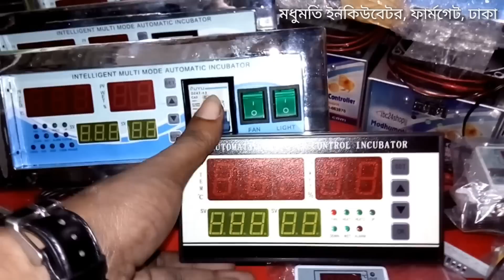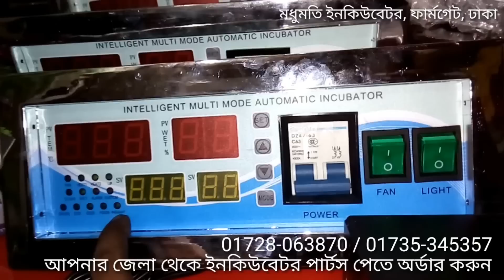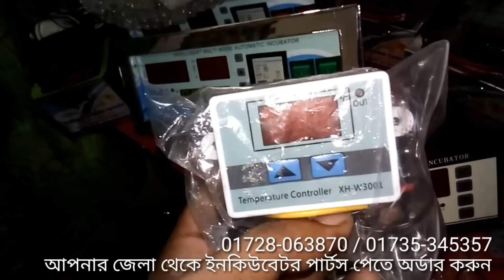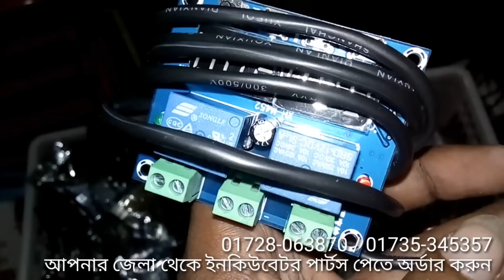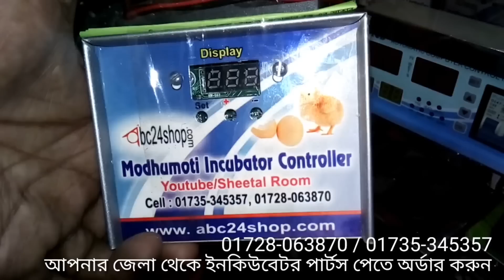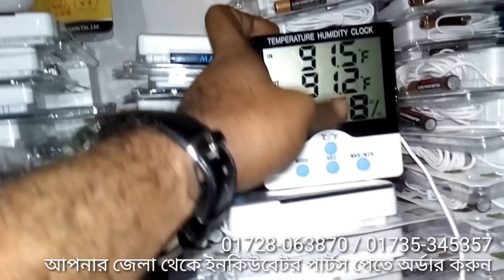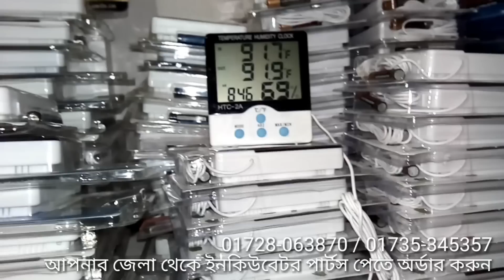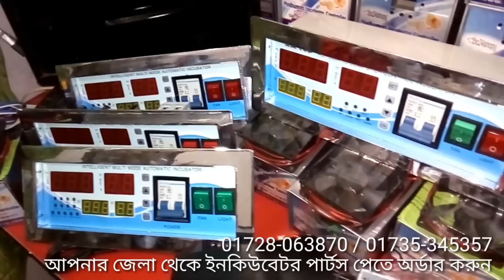XM-18, XM-18D, XM-18DZ, XH-M452, XH-W3001, W1209 Incubator | সস্তায় ইনকিউবেটর। Update- 01/03/2022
XM-18, XM-18D, XM-18DZ, XH-M452, XH-W3001, W1209 Incubator Parts Review | সস্তায় ইনকিউবেটর।

আপনারা আমাদের নিকট ইনকিউবেটর এর জন্য প্রয়োজনীয় সকল ধরনের যন্ত্রাংশ বা কন্ট্রোলার পাবেন। এটি আমরা অর্ডার হওয়ার ২৪ ঘন্টার মধ্যে দেশের যে কোন জেলাতে পাঠিয়ে থাকি।

▶️দোকান/শো-রুম:
♦️প্রধান শাখাঃ

♦️নবাবপুর শাখাঃ
🇧🇩মধুমতি এ্যাগ্রো এন্ড ইলেকট্রনিক্স 🇧🇩
📌১-২নং দোকান (২য় তলা), এইচটি ইলেকট্রিক মার্কেট, চাঁদপুর টাওয়ার, নবাবপুর রোড, নবাবপুর, ঢাকা।
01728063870 (WhatsApp), 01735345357, 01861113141 (imo) - সকাল ১০টা থেকে সন্ধ্যা ৭টার মধ্যে কল করুন।